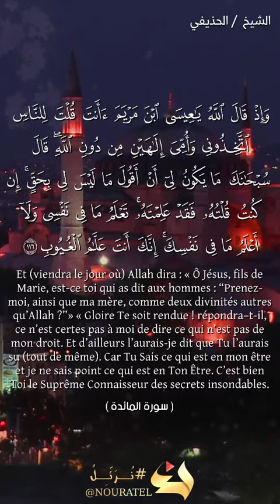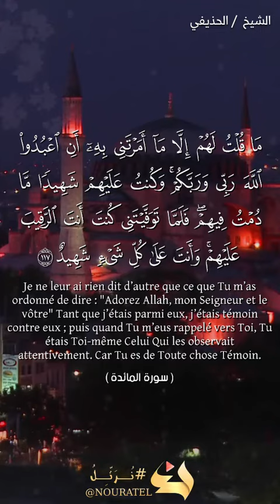8- Jésus dans le Coran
116 Et (viendra le jour où) Allah
dira : « Ô Jésus, fils de Marie, est-ce toi qui as dit aux
hommes : “Prenez-moi, ainsi que ma mère, comme deux
divinités autres qu’Allah ?”» « Gloire Te soit rendue !
répondra–t-il, ce n’est certes pas à moi de dire ce qui n’est
pas de mon droit. Et d’ailleurs l’aurais-je dit que Tu l’aurais su. Car Tu Sais ce qui est en mon être et je ne sais
point ce qui est en Ton Être. C’est bien Toi le Suprême
Connaisseur des secrets insondables. 117 Je ne leur ai rien dit d’autre que ce que Tu m’as ordonné de dire : "Adorez Allah, mon
Seigneur et le vôtre" Tant que j’étais parmi eux, j’étais témoin
contre eux ; puis quand Tu m’eus rappelé vers Toi, Tu étais
Toi-même Celui Qui les observait attentivement. Car Tu es de Toute chose Témoin.
( Al Ma'idah, La Table Servie, 116-117)